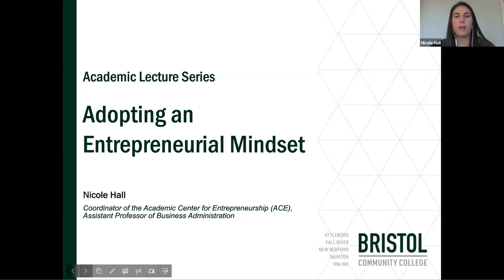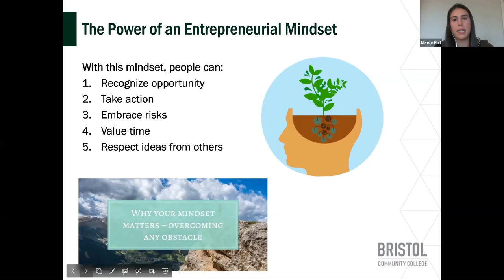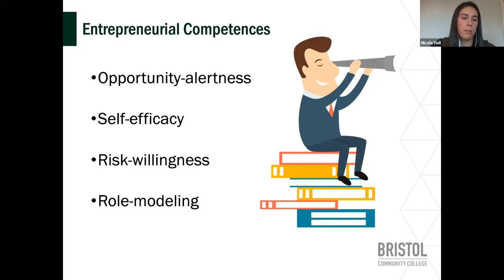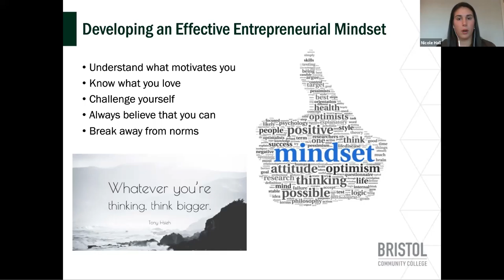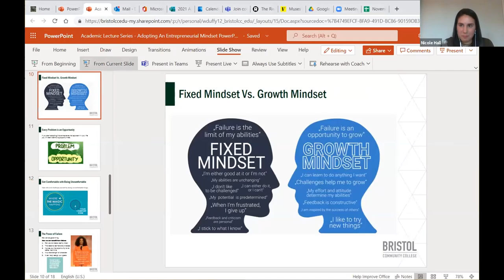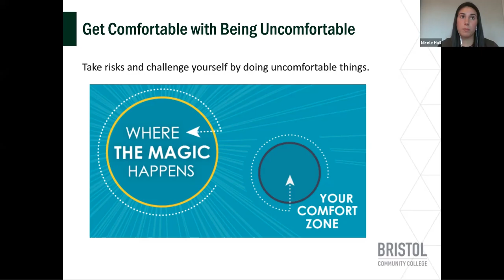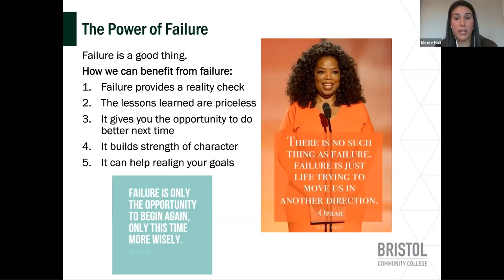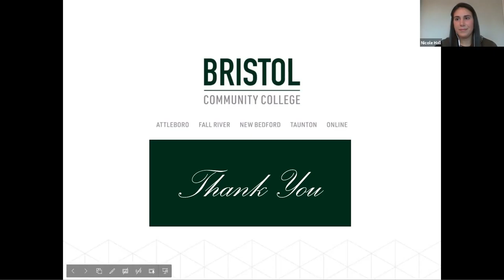Academic Series - Adopting an Entreprenurial Mindset - Nicole Hall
Academic Lecture Series
Adopting an Entreprenurial Mindset  - Nicole Hall